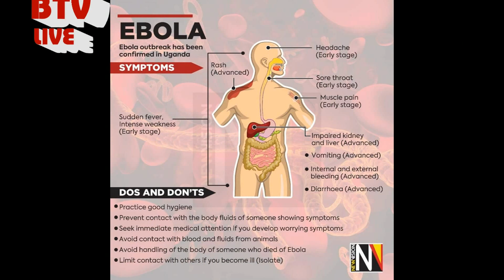Facts about EBOLA,its signs,symptoms and prevention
hello fellow Ugandans,here is a HEALTH TIP  I would  to share with you about EBOLA  disease  ,let's learn about it on how we can take precautions...
Ebola is a very powerful  and dangerous  disease  that  kills in a scaring way...
let's follow  HEALTH guidelines  and fight  against  it..🙏